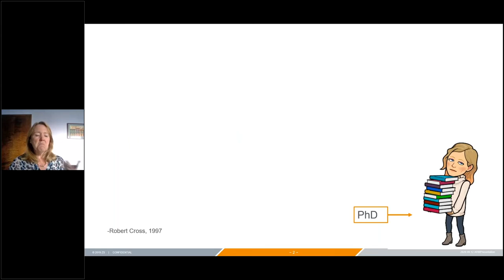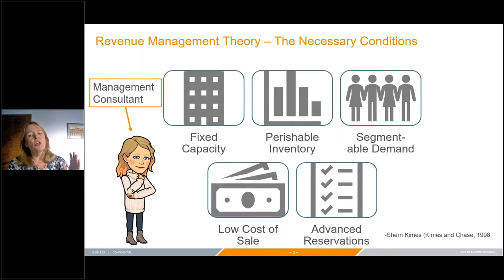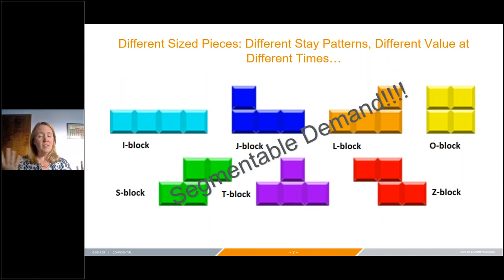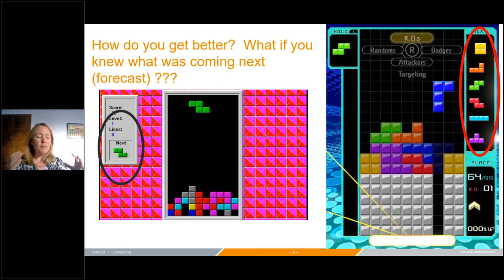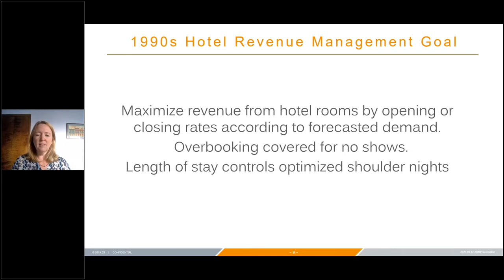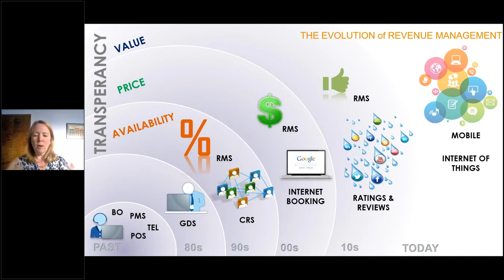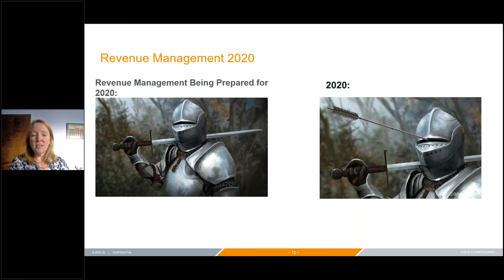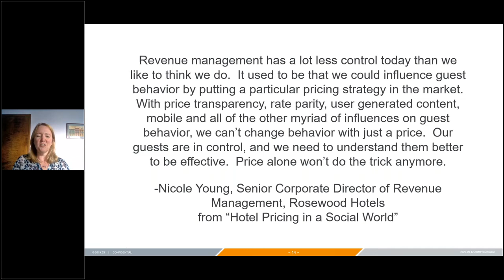2020 Data and Revenue Management Conference | What the bleep is Revenue Management?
Author and analytics evangelist, Dr. Kelly McGuire will provide us with a unique understanding of revenue management as a discipline and sector of the business. McGuire is an author and analytics evangelist and served as senior vice president, revenue management, distribution, and direct marketing for MGM Resorts International; as vice president, advanced analytics at Wyndham Destination Networks; and as executive director, hospitality and travel global practice at SAS, the world’s largest privately held software company. She also wrote two books on analytics in hospitality, Hotel Pricing in a Social World, and The Analytic Hospitality Executive.